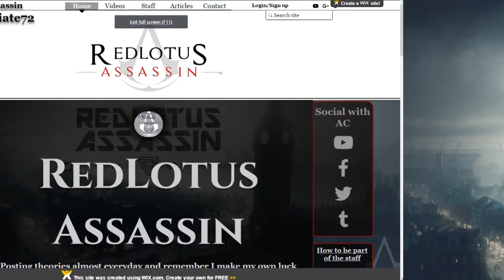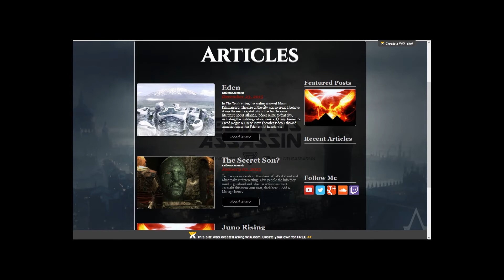My Website is online! Powered by Wix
Make your own website with Wix, visit Wix.com

♫ Skeemers - Cecilia Lindh

Assassin's Creed is an action-adventure video game series that consists of nine main games and a number of supporting materials, as of 2015
Publishers: Ubisoft, Gameloft, Akella
Designers: Patrice Désilets, Maxime Béland, Steven Masters, Patrick Plourde, Olivier Palmieri
Developers: Ubisoft, Gameloft, Ubisoft Blue Byte, Ubisoft Montreal